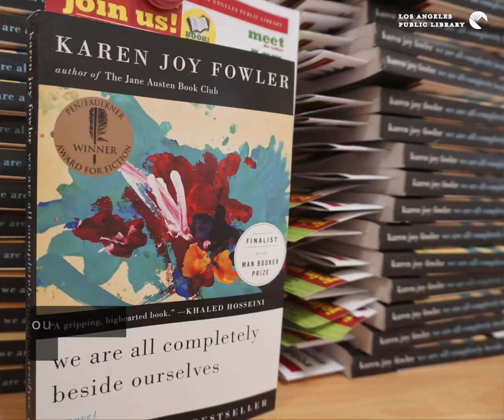Book to Action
Book to Action encourages civic engagement among readers. Inspired by Karen Fowler's book "We Are All Completely Beside Ourselves," Studio City Branch Library patrons donated more than 50 handmade beds to a local animal shelter.